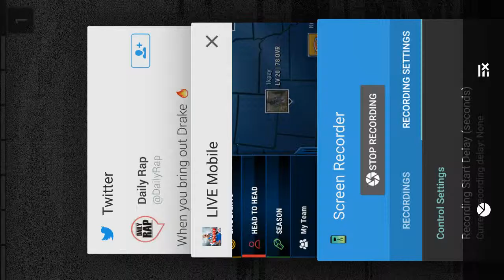NBA LIVE MOBILE: Hoops Pack Opening + Update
Nothing really informative of the game in this video I'm just telling you why I haven't been able to upload and also an update on the team